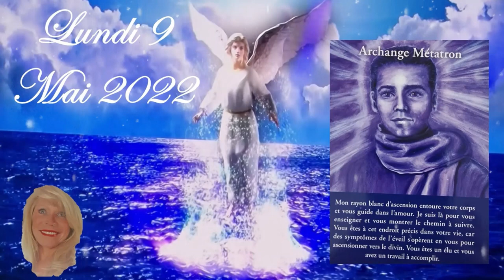❤️🕯️💚 Message de l'Archange Métatron pour ce Lundi 9 Mai 2022 💚🕯️❤️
Quel est le message de ce Lundi 9 Mai 2022 avec l'Archange Métatron